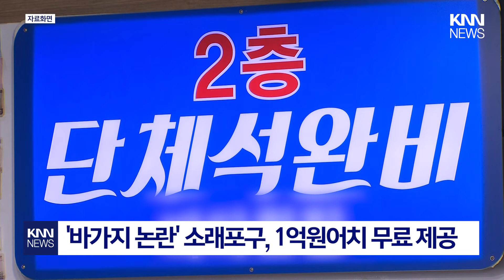'소래포구 어시장' 광어회 1억원 어치 쏜다/ KNN